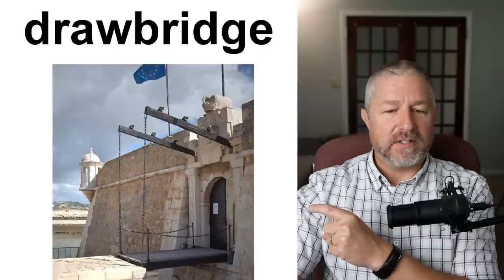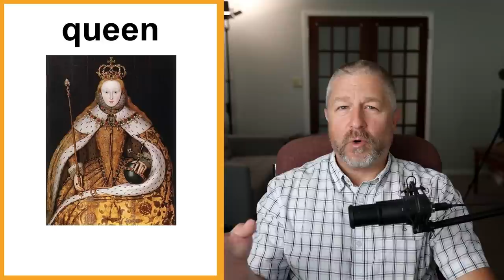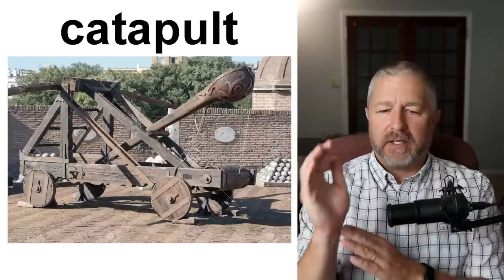Free English Class! Topic: Fantasy and Medieval Times! 🛡️⚔️🏰 (Lesson Only)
Welcome to this English lesson about Medieval Times, and the world of fantasy. Do you play fantasy video games? Are you into reading fantasy novels or graphic novels? Are you a history buff?  Maybe you're watching the latest show Game of Thrones: House of the Dragon or looking forward to the Lord of the Rings: The Rings of Power TV series.

If any of the above are true for you, or if you're just curious you'll want to learn English words and phrases so you can either talk about history, or the books or shows you are reading and watching.

In this free English class I'll help you learn words and phrases like: dagger, lance, jousting, catapult, tournament, steed, kingdom, king, queen, armor, throne, throne room, squire, jester, peasant, serf, and more!

I hope you enjoy this English lesson about medieval times and the world of fantasy! Have a great day!

Becoming a member at every level has these benefits and perks:
1) For 10 minutes during each live stream you will be able to participate in the "Members Only" chat.
2) A cool crown beside your name during live streams and when making comments on videos.
3) Your name in green during live stream lesson chat.
4) You will have access to a members only video each Wednesday called, "Wednesdays with Bob". These are behind the scenes bonus videos with full English transcripts for your listening practice.
5) A full transcript for every Tuesday video.

✅SEND ME A POSTCARD:

Smithville, Ontario
Canada
L0R2A0